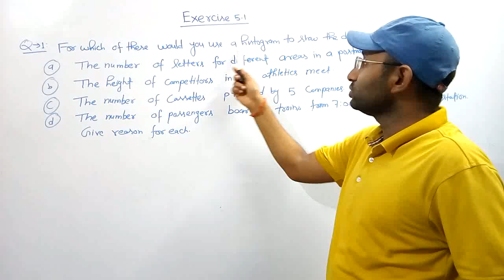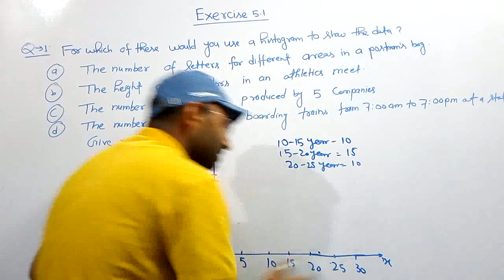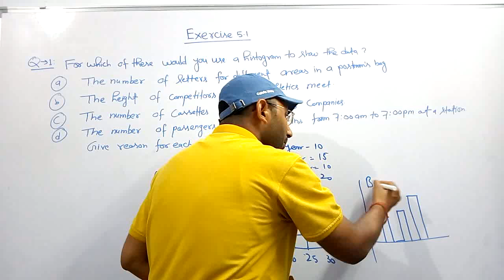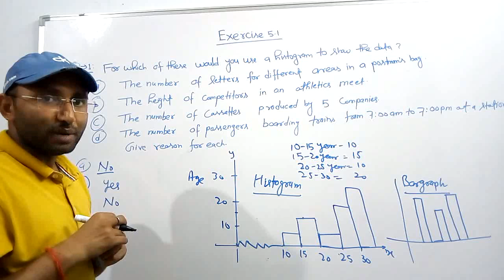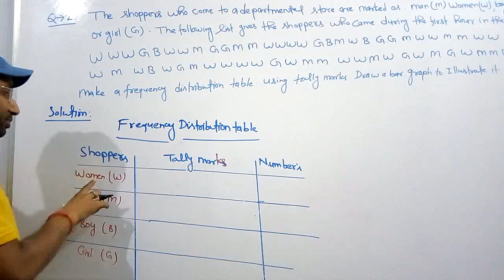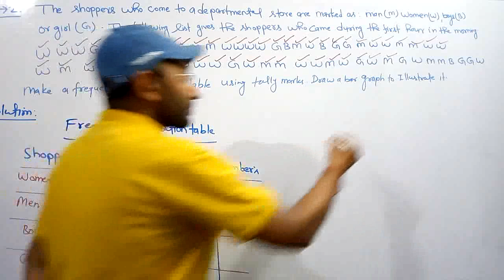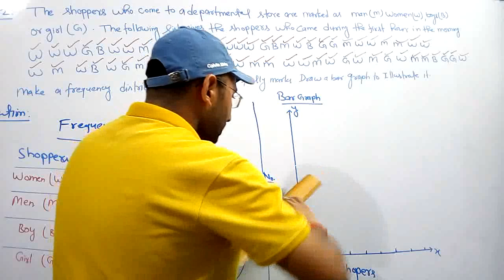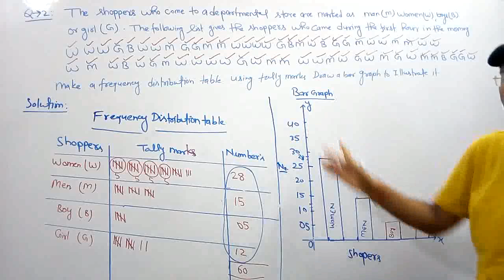CLASS 8 NCERT MATHS//CHAPTER5//DATA HANDLING//part 3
class viii meet maths//chapter 5 //exercise 5.1//data handling